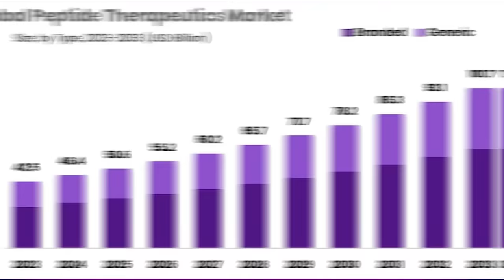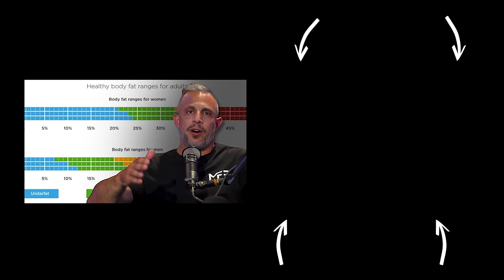What's Really Going On In The Peptide Business - TRANSCEND CEO Ernie Colling - Mind Pump 2425